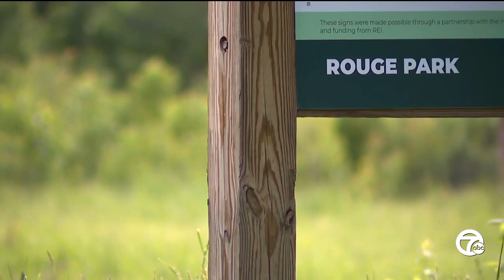Proposed ordinance toughens lewd standards in Wayne County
Wayne County is trying to crack down on inappropriate behavior taking place in its parks.